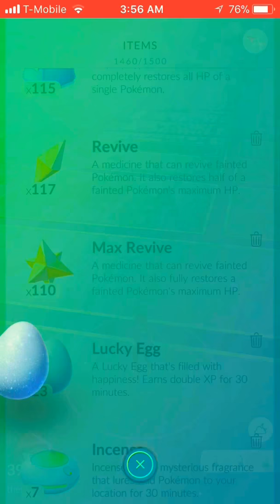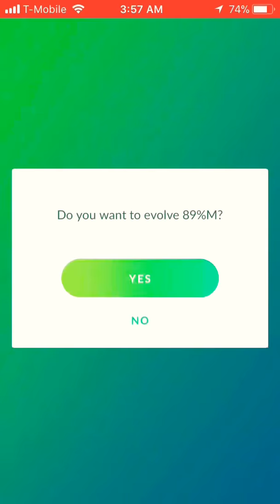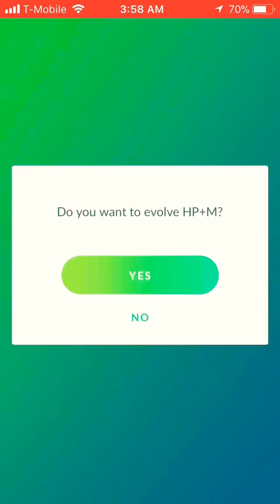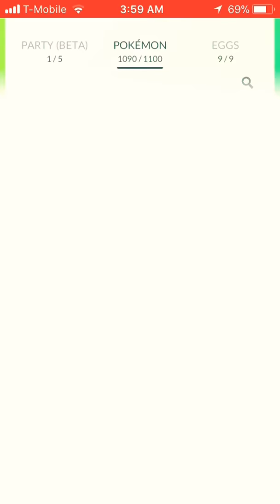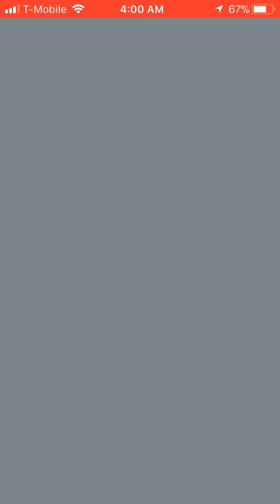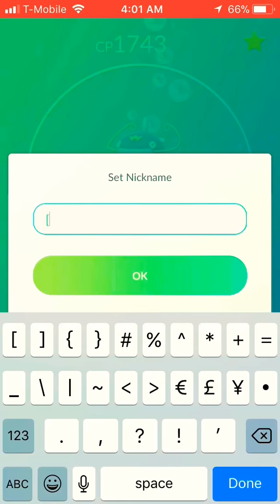LEVEL 40 HYPE! BELIEVE THAT!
Was bound to happen! Went real quiet on chat to focus and grind like no ones business and bam! Great to be here!